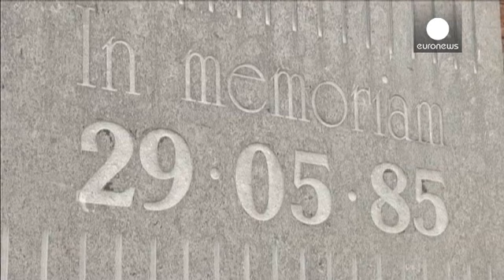"Heysel Faciası"nı tanıkları anlattı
1985 yılında İtalyan Juventus ve İngiliz Liverpool FC takımaları arasında oynanan Avrupa Şampiyon Kulüpler Kupası finali öncesi yaşanan trajedi, tarihe "Heysel Faciası" olarak geçti.

Çoğu Juventus taraftarı 39 kişinin öldüğü ve 600 kişinin de yaralandığı olaylar üzerinden tam 30 yıl geçmesine rağmen o günü hatırlayanlar için görüntüler belleklerdeki tazeliğini koruyor.